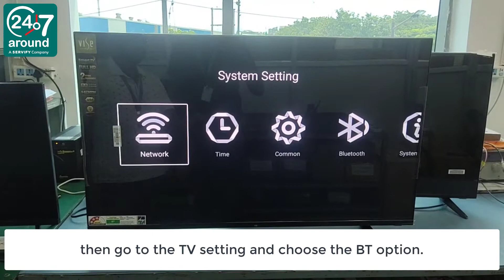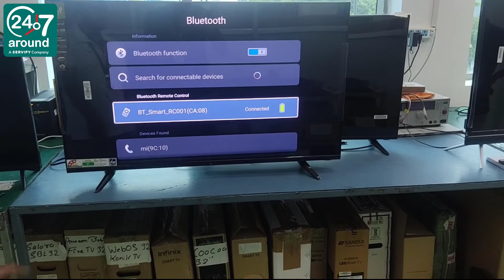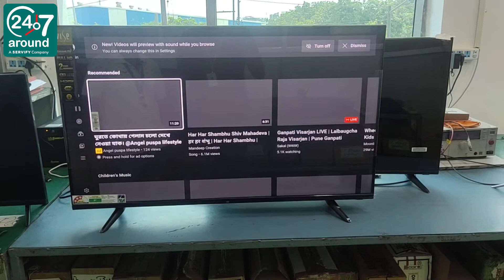247around | Zebronics | Television | How to pair remote in BT mode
This training video guides you on "How to pair remote in BT mode"